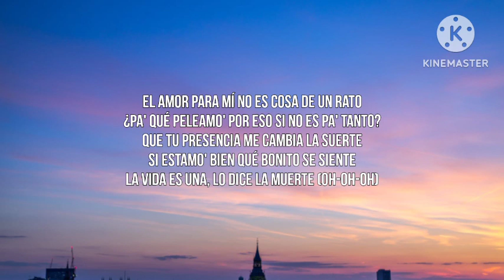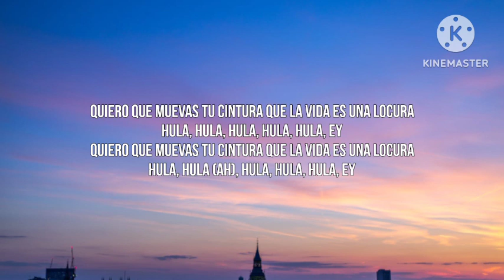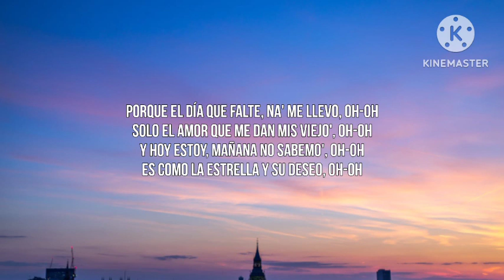KAROL G - La Vida Es Una (Letra_Lyrics) _ From Puss in Boots_ The Last Wish